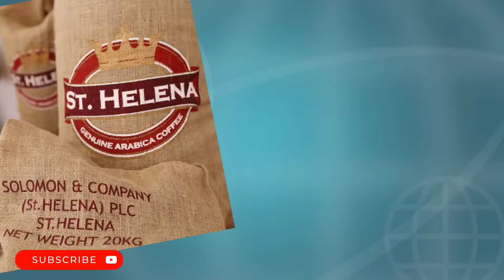TOP 10 MOST EXPENSIVE COFFEE IN THE WORLD//WORLD’S MOST EXPENSIVE COFFEE COMPARISON (DATA FOR 2022)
Note: This video is based on my internet research it may not be accurate.

1.How about Arabica beans from Thailand to wake you up every morning? Well, if you are ready to part with $500 for a pound of this bliss, The Black Ivory Coffee Company is all set to offer the world’s most expensive coffee to you. What makes it worth a major chunk of your paycheck? Well, it is naturally refined by elephants.

2.On the Highlands of Huehuetenango, Guatemala, 1500 to 1920 meters above sea level, small, rare, and rich coffee beans are grown. These precious beans are washed in a single channel and broken twice to give coffee aficionados a sweetly savory taste. When you take the cup of this coffee in your hand, you’ll feel tamarind in the aroma, but in just a sip, your mouth and heart will be filled with a silky smooth feel. It is delicate yet confident at the same time.

3.Arabica-Typica beans from Columbia in South Africa are shade-grown. In volcanic ash. Don Mariano’s, the man behind the Ospina Coffee, was the first to begin a coffee plantation on Fredonia’s volcanic slopes. And now that’s where grows one of the finest varieties of coffee that can set you back by $150 to $750 for every pound. (Depending on what exact variety you choose, Gran CAFÉ, Grand Cru Classé™, Dynasty, or Premier Grand Cru™.)

4.The Asian Palm Civets are small cat-like mammals that call South and Southeast Asia their home. Now, what’s that got to do with your cup of coffee that keeps bad morning at bay and makes your evenings a lot more tasteful? Well, these animals consume cherries. And the enzymes they secrete during digestion ferment the cherries and give the famous Indonesian Kopi Luwak coffee its unique taste.

5.St. Helena is a remote volcanic island. A British Overseas Territory, it is where Napoleon was exiled before his death. But the tropical island is also known for one of the finest varieties of coffee. The Saint Helena Coffee, which you can buy for $145 per pound at Starbucks, or the official website has soft citrus fruit and caramel notes. And the subtle floral aroma that reaches your nose before your lips touch the coffee makes the experience all the more pleasurable.

Now that we have answered your question of what’s the most expensive coffee in the world get set and go off to buy yourself a high-priced pound of coffee. You deserve it.

👉Video song by NCS music
👉Photos Google and internet

Top 10 About is a place for anything. Presenting the best Top 10 Lists about everything you can think about like celebrities, entertainment, relationship, sports, technology, travel, health, fashion, etc. If you want to place your content on Top10About like, share, subscribe and press the bell icon button 🔔.